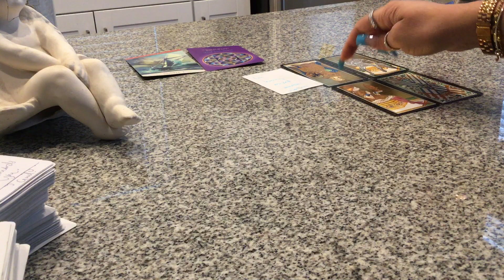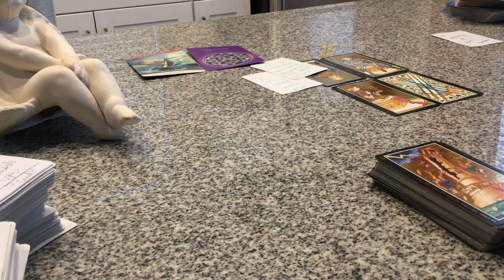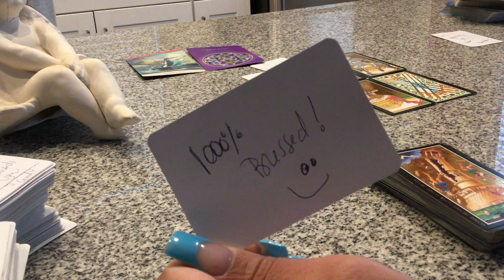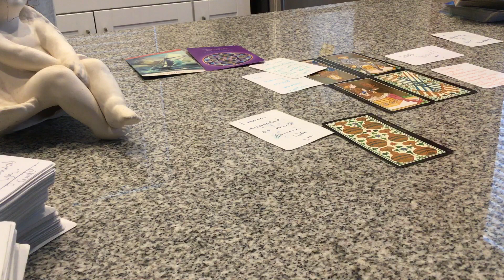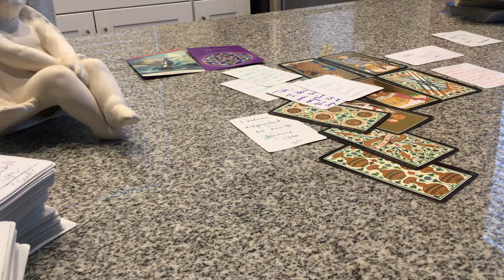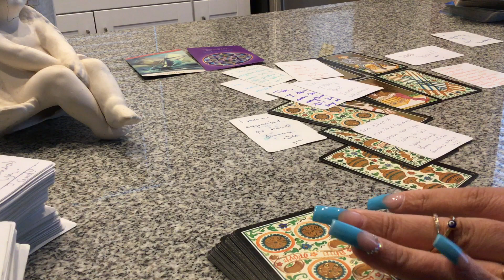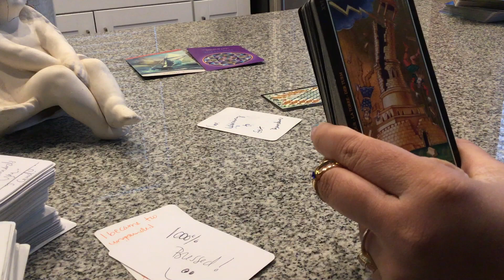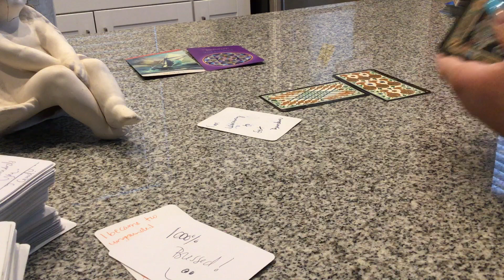🤍HAVING MIXED EMOTIONS!🖤THEY GOT SOMEONE IN THEIR👂GIVIN THEM BAD ADVICE CLOUDING THEIR JUDGMENT‼️